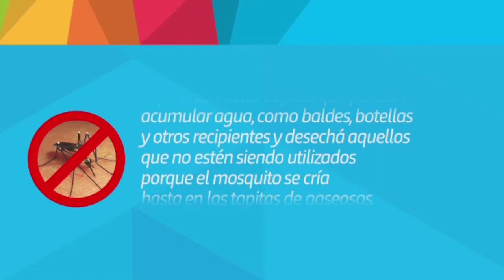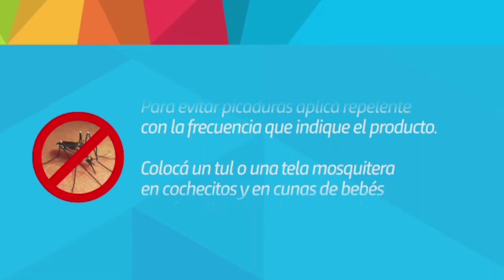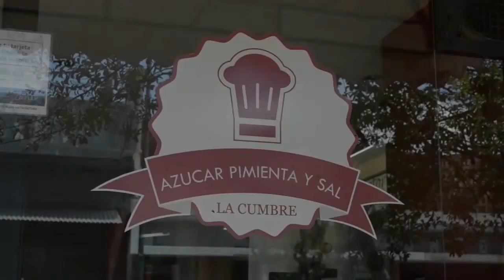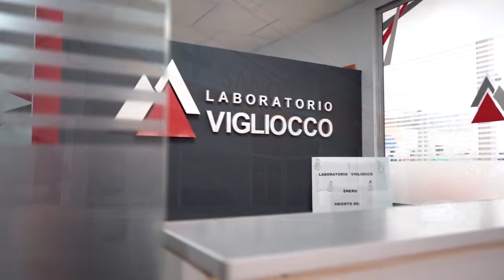LA ACTUALIDAD BLOQUE 1 PROG 3 MAR 2020